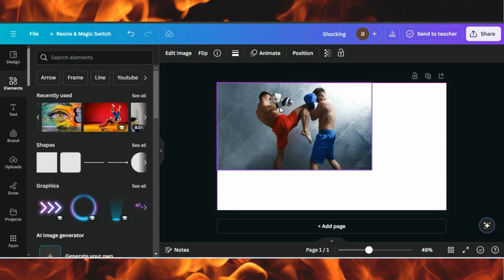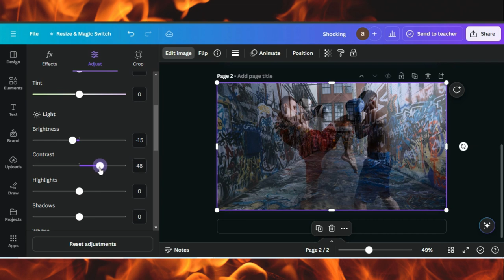Background Change Add Graffiti Art on Wall In Canva | Canva Photo Editing | Canva Background Design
Learn how to transform any wall into a graffiti masterpiece using Canva! In this tutorial, I’ll show you how to change the background of your design and add vibrant graffiti art to walls with ease. Whether you’re looking to create urban-style posters, social media graphics, or unique visual projects, this video will guide you through the process step by step. Perfect for beginners and pros alike—unleash your creativity and make your designs stand out with eye-catching graffiti effects in Canva!

0:00 Demo Of End Results
0:08 Starting a Project in Canva
0:10 Adding Images & Editing
0:56 Editing Tips & Tricks
1:48 Finalizing Design